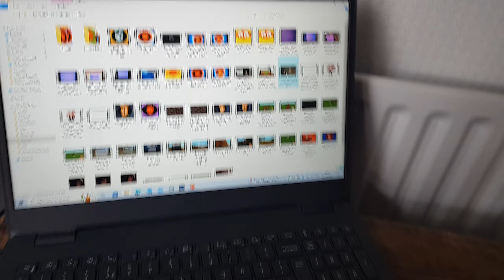Game Clip of me playing Minecraft on a Dell PC